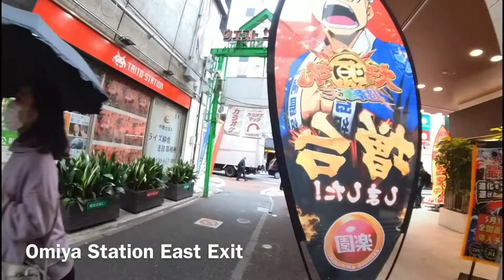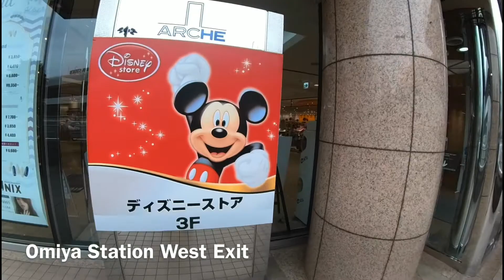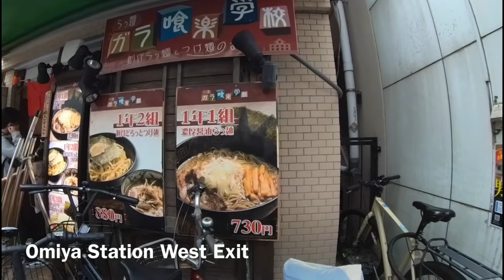OMIYA STATION | East and West Exits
This walking tour is on both exits of Omiya Station in Saitama City.